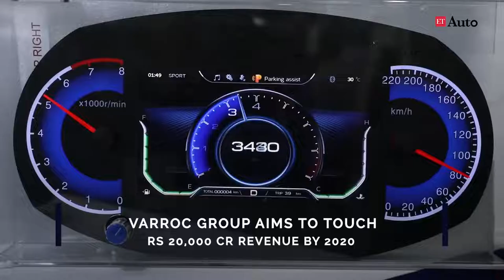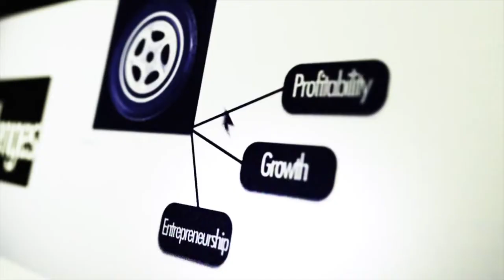Varroc Group MD, Mr. Tarang Jain on ET Auto Big Byte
Tarang Jain, Varroc Group MD, shares his turnaround story & future plans on ET Auto channel's Big Byte show (Full HD)